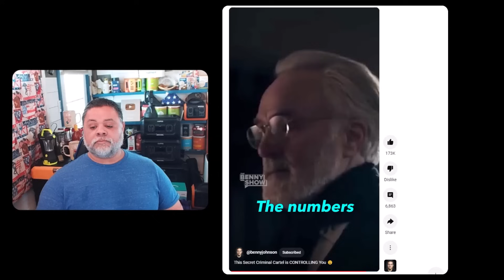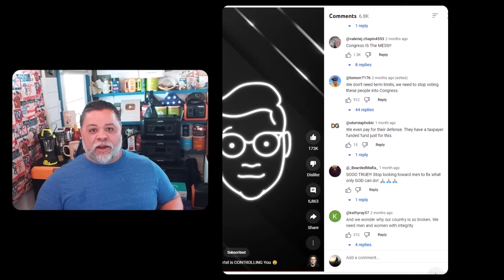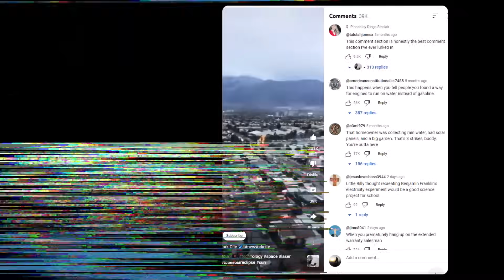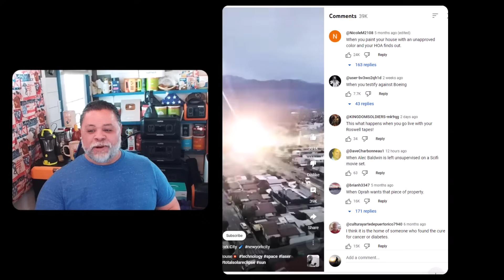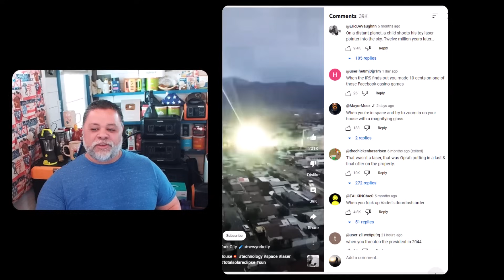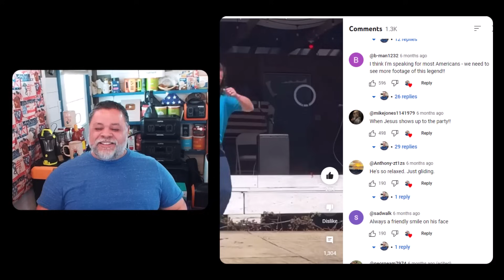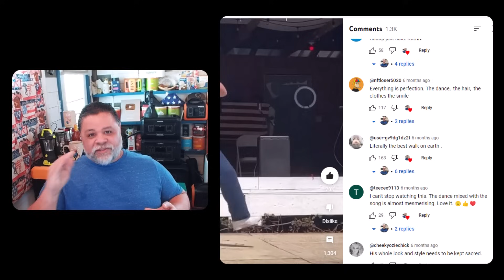A. P. Reacts Episode 1 - Breaking The Doom & Gloom!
AMAZON STOREFRONT; ALSO WORKS FOR REGULAR SHOPPING:

ITM TRADING: For U.S. residents looking to expand their Gold & Silver buying knowledge. Schedule a FREE Wealth Protection Strategy Call With ITM Trading